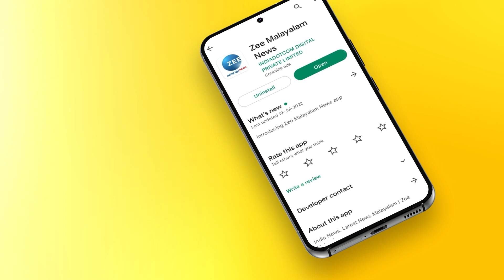Shashi Tharoor | Vijayadashami | പൂജപ്പുര സരസ്വതി മണ്ഡപത്തിൽ ആദ്യാക്ഷരം പകർന്ന് ശശി തരൂർ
പൂജപ്പുര സരസ്വതി മണ്ഡപത്തിൽ ആദ്യാക്ഷരം പകർന്ന് ശശി തരൂർ